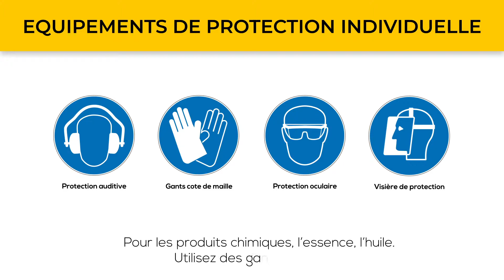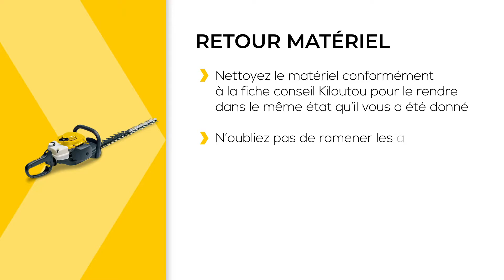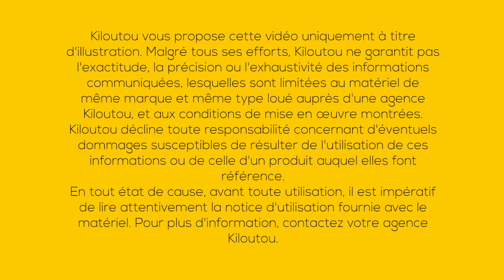Comment utiliser le Taille-Haie essence 2 temps ? | Kiloutou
Découvrez comment utiliser le Taille-Haie essence 2 temps.

00:09 Equipements de protection individuelle
00:18 Relevez le verrou du bouchon du réservoir puis dévissez le bouchon
00:20 Vérifiez le niveau de carburant, ce matériel nécessite un carburant de type 2 temps disponible à la vente en agence Kiloutou
00:25 Remettez le bouchon
00:27 Retirez la protection de la lame
00:30 Posez le matériel à plat sur le sol
00:32 Enclenchez le starter
00:35 Plaquez le matériel au sol avec un pied sur la poignée arrière et une main sur la poignée avant
00:39 Saisissez la poignée du lanceur
Tirez progressivement et lorsque vous sentez de la résistance, tirez d’un geste tonique"
00:45 Dès que le moteur démarre, désenclencher le starter. Lorsque le matériel a déjà été démarré, il est inutile de réenclencher le starter
00:52 Appuyez sur les deux gâchettes d'accélérateur en serrant la poignée
00:54 Vous pouvez faire pivoter la poignée à 90° selon votre travail. Tirez ici pour déverrouiller, puis faites-la pivoter
01:06 Faites des mouvements amples en quart de cercle pour tailler votre haie
01:09 Pour couper le moteur, appuyez sur le “O” (OFF) du bouton au dessus de la poignée arrière
01:19 Pour un utilisation longue huiler régulièrement la lame
01:21 RETOUR MATÉRIEL
Nettoyez le matériel conformément à la fiche conseil Kiloutou pour le rendre dans le même état qu’il vous a été donné
N’oubliez pas de ramener les accessoires ainsi que les consommables non utilisés

► Le cours en ligne pour apprendre à utiliser le Taille-Haie essence 2 temps.

► Vous souhaitez louer le Taille-Haie essence 2 temps ?

► Kiloutou, c'est près de 60 vidéos tutoriels en ligne pour vous accompagner dans la prise en mains et l’usage. De la ponceuse au nettoyeur haute-pression, en passant par le groupe électrogène, la surfaceuse à béton ou bien la scie à matériaux, ces cours vous permettront de réussir votre chantier.

► Qui sommes-nous ?

Acteur majeur sur le marché européen de la location de matériels professionnels, Kiloutou vous accompagne dans la réalisation de vos chantiers.

Kiloutou est spécialisé dans la location de matériel aux professionnels et aux particuliers et propose des services adaptés à tous vos besoins.